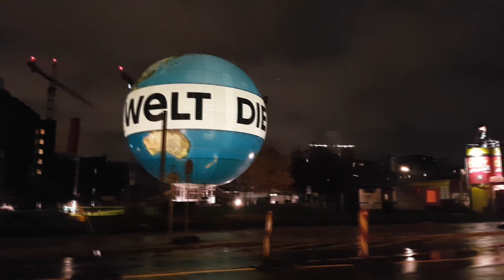From Dresden to Berlin by FlixBus. Berlin in the evening. Main attractions (with subs)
Berlin is the federal capital of the Federal Republic of Germany and at the same time one of its countries. The city of Berlin, with almost 3.6 million inhabitants the most populous with 892 square kilometers, the area's largest community of Germany. It forms the center of the metropolitan region of Berlin / Brandenburg (around 6 million inhabitants) and the agglomeration of Berlin (around 4.5 million inhabitants). The city ​​state consists of twelve districts. Next to the rivers Spree and Havel are located in the city of smaller streams and numerous lakes and forests.

0:00 - Trip from Dresden Hauptbahnhof (main station) to Berlin by FlixBus.

0:31 - Arriving in Berlin city.

1:51 - Mariendorfer Damm.

2:36 - Flughafen Tempelhof (The airport Berlin-Tempelhof was one of the first commercial airports in Germany and took up the regular service in 1923. He was until its closure on 30 October 2008 next to Berlin-Tegel and Berlin-Schoenefeld of three international airports in the metropolitan area of Berlin and carried the designation Central Airport).

3:27 - Brandenburg Gate.

3:55 - Marschallbrücke (The Marschall Bridge is a bridge across the Spree in the Berlin district of Mitte , which connects the Luisenstraße with the Wilhelmstraße).

4:12 - Deutscher Bundestag.

4:35 - WELT Balloon Berlin Service LLC.